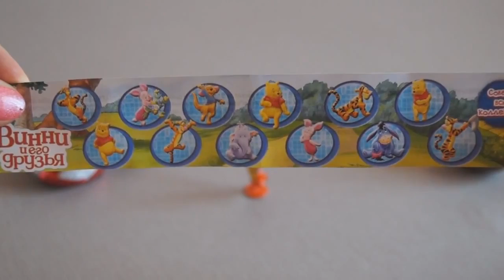Открыаем яйца Тигра припрыгал сам \Open Tiger eggs priprygal himself